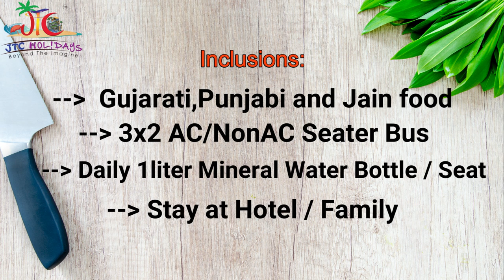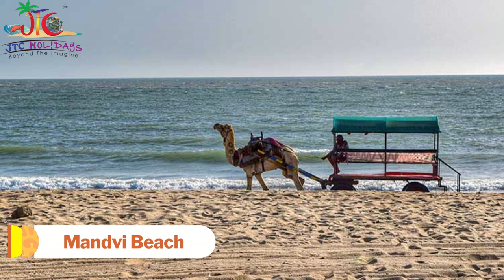Kutch Bus Package - Kutch | Bhuj | Mandvi | Narayan Sarovar | Mata no Madh - JTC Holidays Pvt Ltd